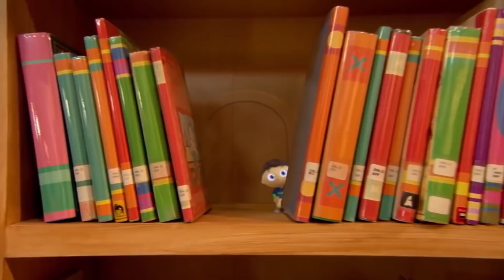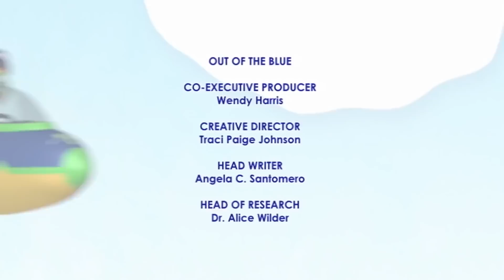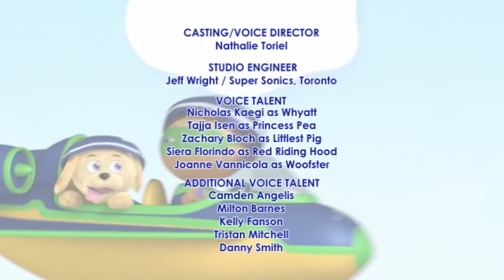Super Why and Monty's Adventures in Music Town | Super WHY! S02 E12